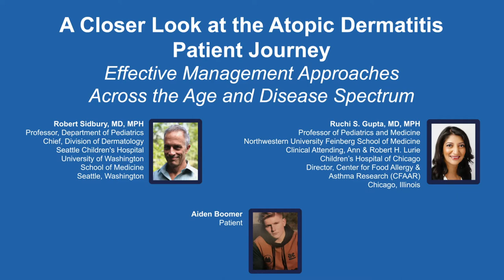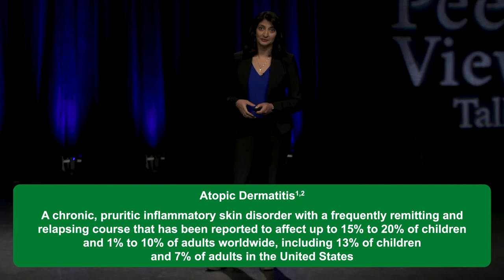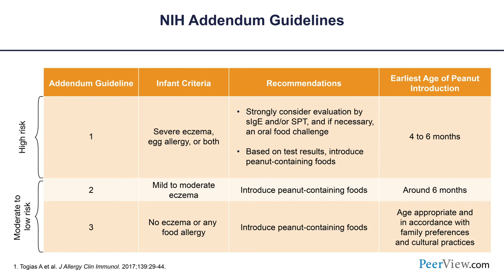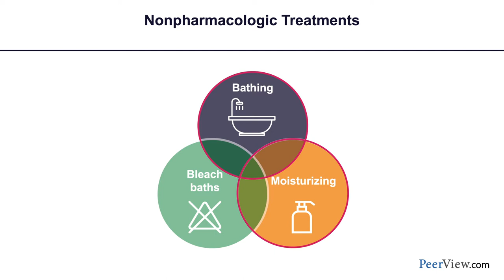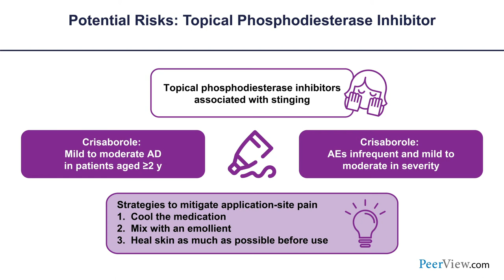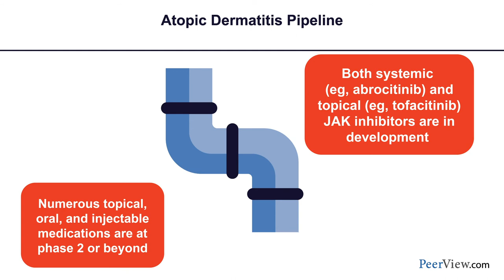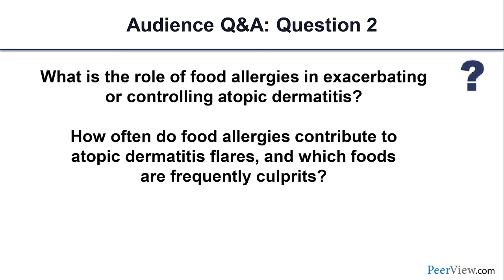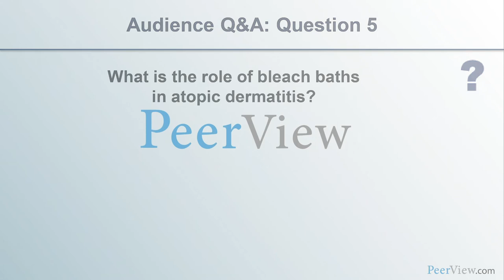Effective Management Approaches for Atopic Dermatitis Across the Age and Disease Spectrum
Robert Sidbury, MD, MPH, and Ruchi S. Gupta, MD, MPH, discuss atopic dermatitis in this CME activity titled "A Closer Look at the Atopic Dermatitis Patient Journey: Effective Management Approaches Across the Age and Disease Spectrum." For the full presentation, downloadable practice aids and slides, complete CME information, and to apply for credit, please visit us at PeerView.com/XHY865. CME credit will be available until November 12, 2020.